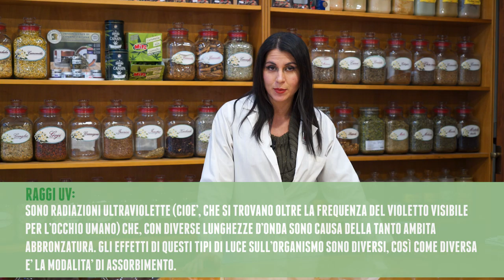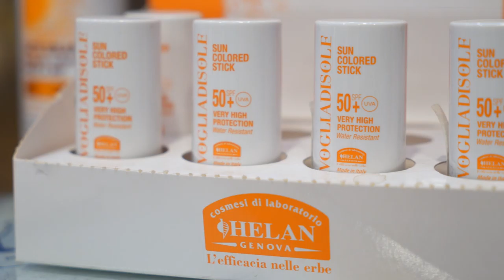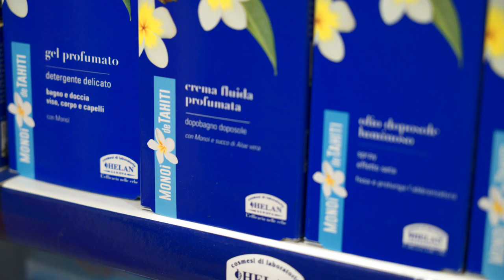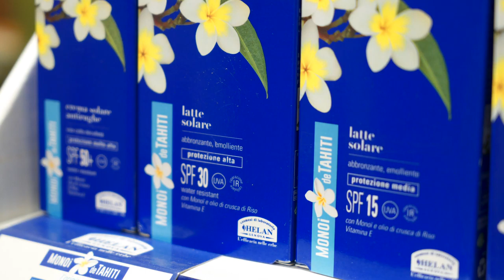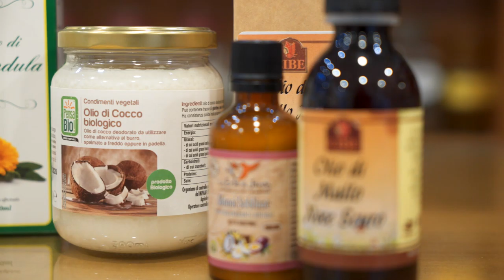Creme solari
Numero verde
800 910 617